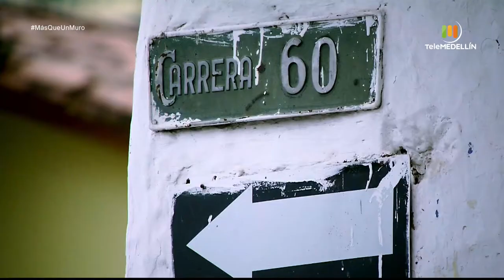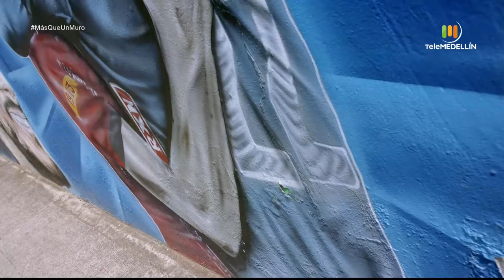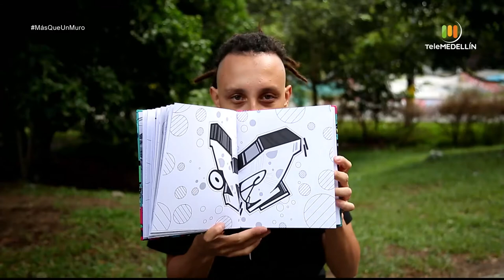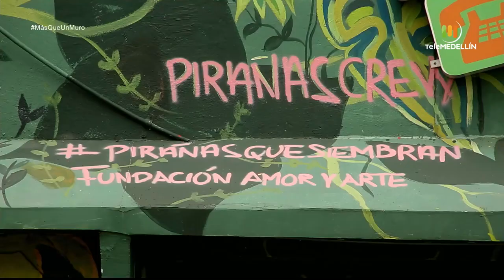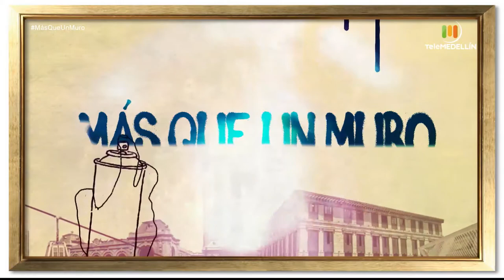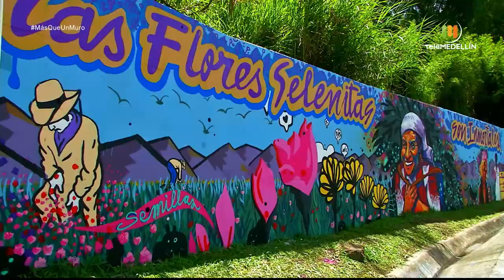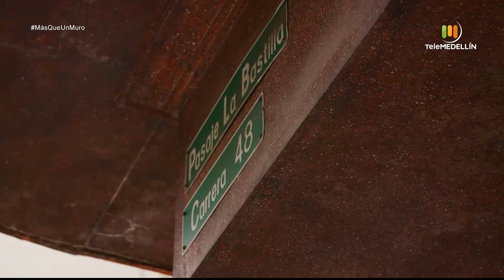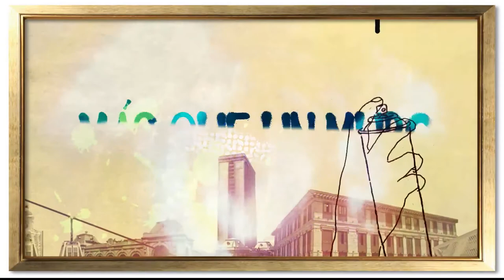Más que un muro - 5 de junio de 2021 [Programa completo] Telemedellín